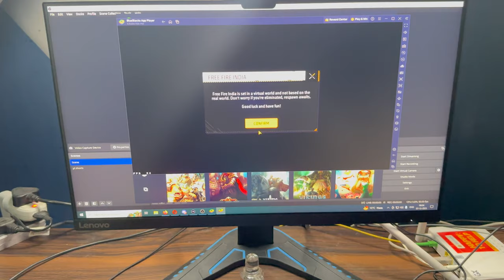My New Gaming PC Is Ready 😍 Vlog #7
VLOG - 7 | BUILDING MY NEW FIVE GAMING PC 🔥 KAAL YT

Channel Name: thekaalvlogger

Aamir majid, Jannu stuntz, The uk07 rider, Ktm, Duke, Duke390, Girl crashed my bike, Live crash, Cute girl, She ride my ktm, Stranger girl, She crashed my ktm, Duke crash, Ktm crash